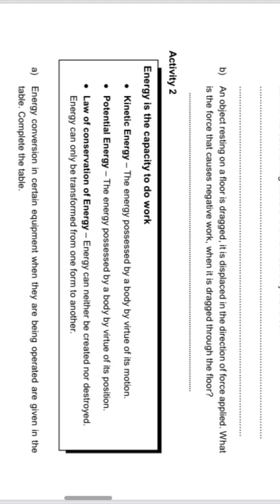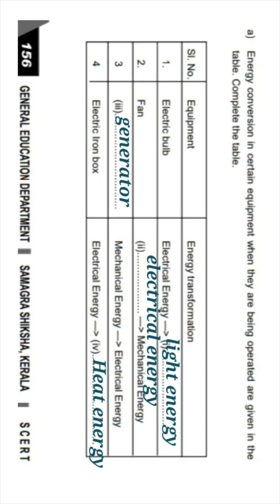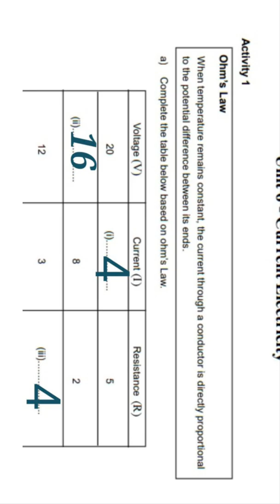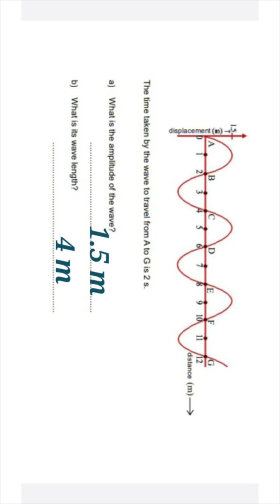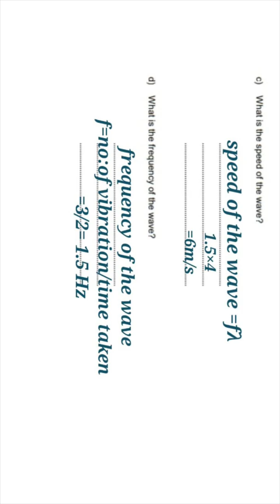STD 9|PHYSICS|PART 3|UNIT 5,6,7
PHYSICS|UNIT 3|UNIT 4|ACTIVITIY CARD|LEARNING EXCELLENCE RECORD|@SHA'Z LEARNING

Class 9 vazhikatti

Class 9 vazhikatti